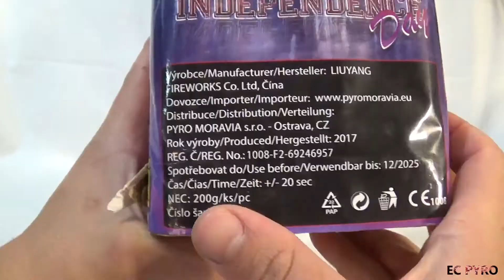BATERIA INDEPENDENCE DAY - 16 DISPAROS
Boas pessoal!
Testei esta bateria muito potente e com efeitos coloridos com brocade.
🕒 20 segundos
💥 200 gr
Cat 2
Ø 25 mm
Ref NS11602
Efeito: Red, green, blue tails to brocade.
2 rastilhos
Moravia Pyro